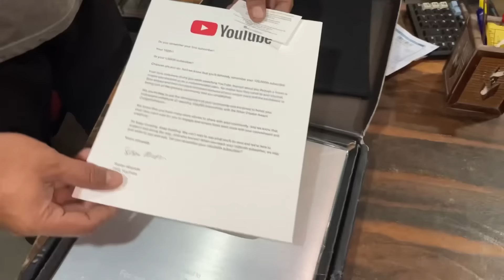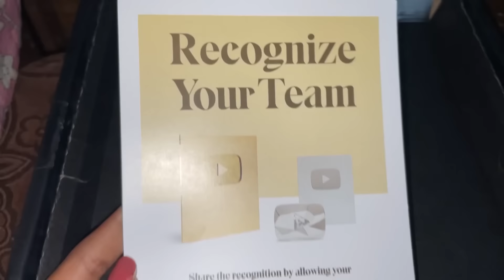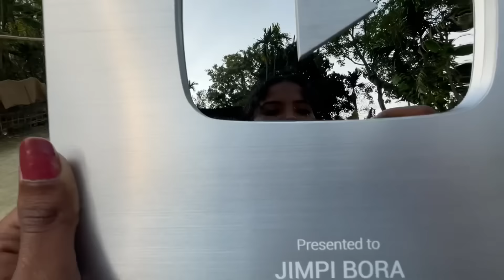Silver play button আৰু মোৰ মনৰ কথা 💝